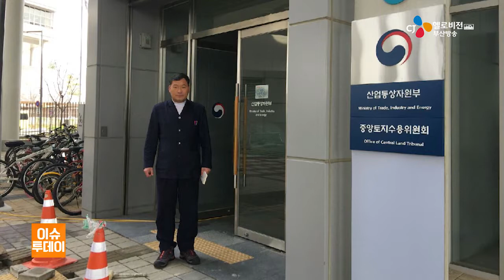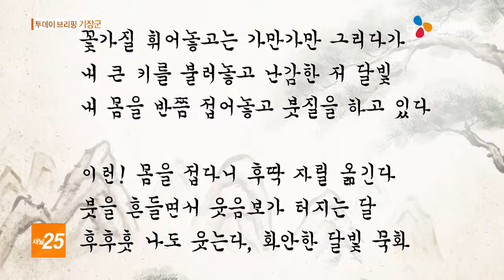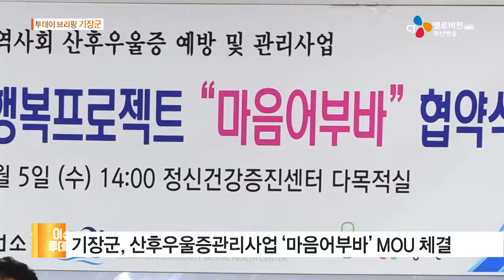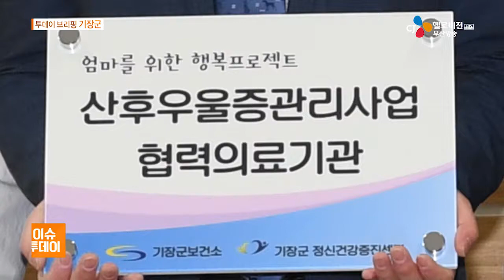투데이브리핑 기장군 17 04 11